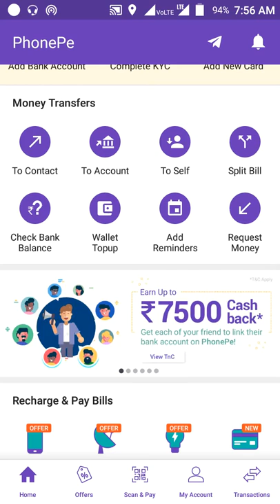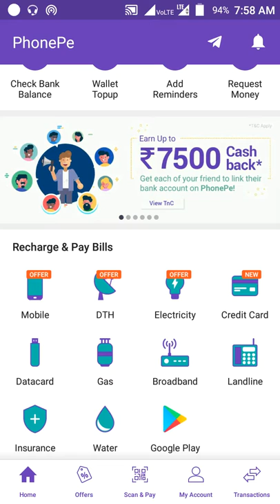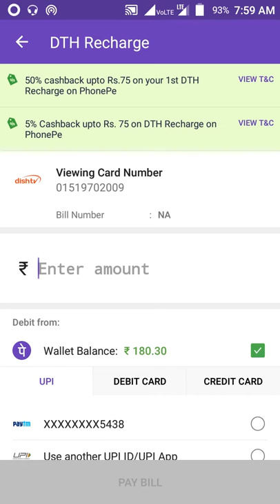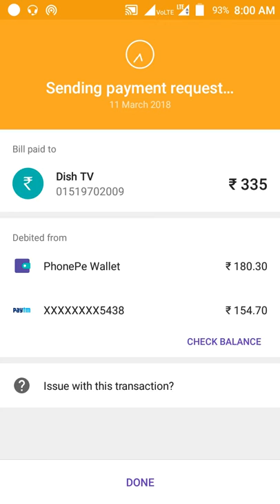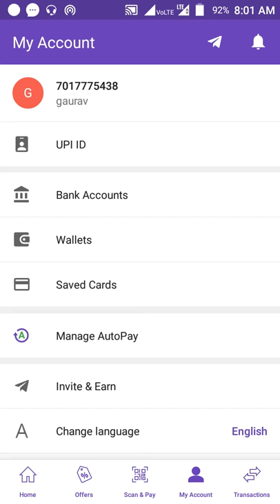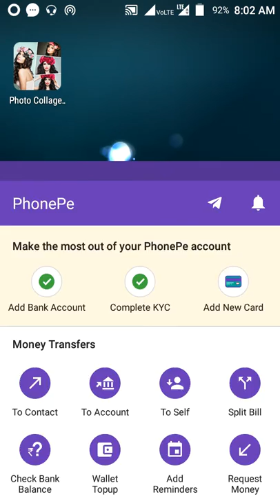dth recharge rs75 cashback | live phonepe recharge your dth | all user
dth recharge rs75 cashback | live phonepe recharge your dth | rs75 cashback | all user sab ko milega dth recharge par 75 rupay
cashback first time par
sacend time par 5% cashback

Paytm 100 cashback offer on electricity bill [ Full Deatails ]